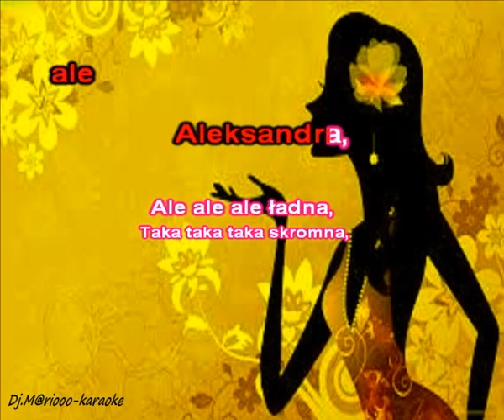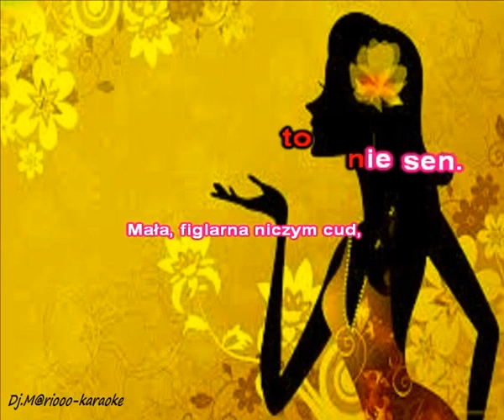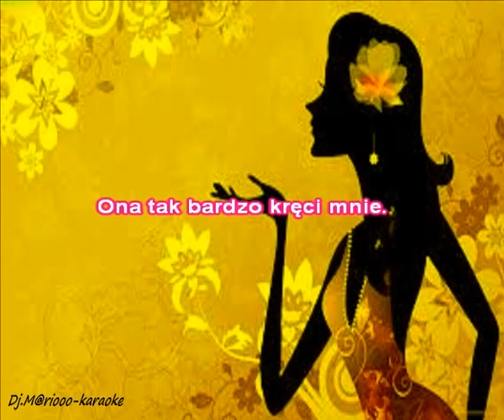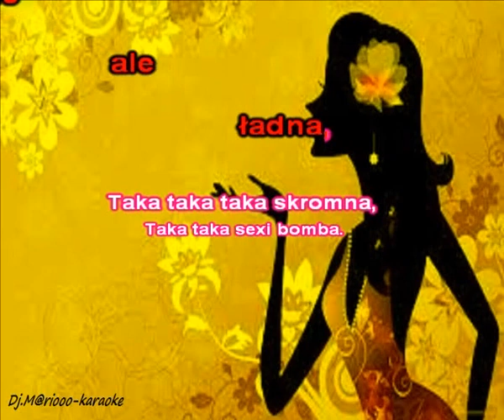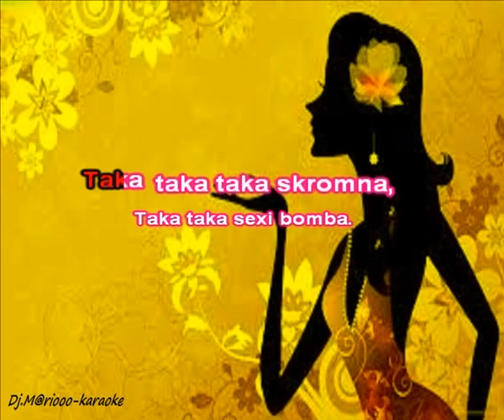Karaoke ANDRE - Ale Ale Aleksandra